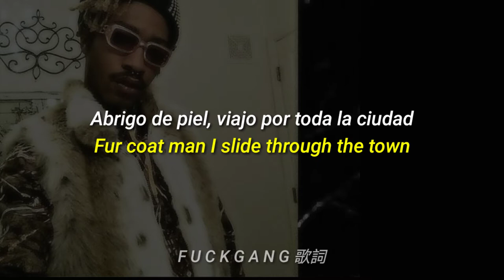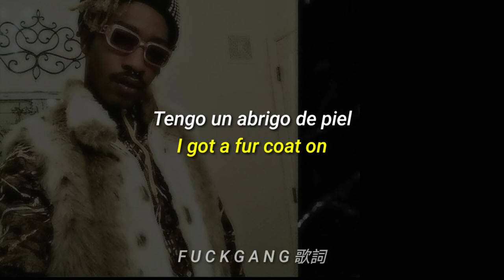Lil Tracy - FUR COAT (Sub Español & Lyrics)🧥